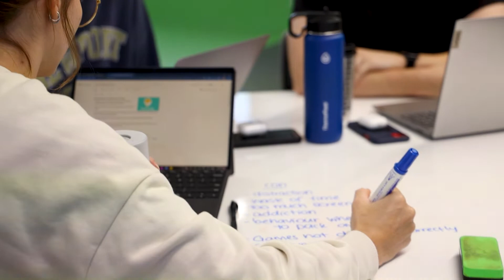Teaching with technology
The Supporting Innovative Pedagogy with Digital Technologies unit
explores the application of digital technologies in early childhood, primary,
and secondary education. Hear Bachelor of Education students Ally and

James talk about what they've learnt.

unitCode=EUB101

Contents of this video:
00:00 - Unit overview
00:39 - Student’s first impressions of unit
01:04 - Necessity of technology in schools
01:21 - Example of advances in technology
01:51 - Unit caters to students’ technological levels
02:10 - Student developed better technological skills
02:27 - Unit's peer learning format and industry needs
03:05 - Preparing for advances in future technology